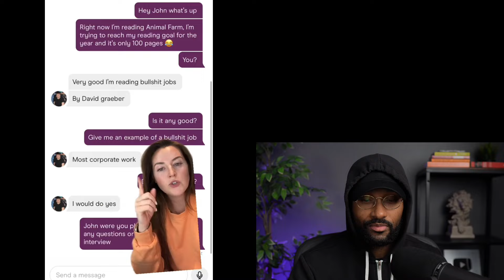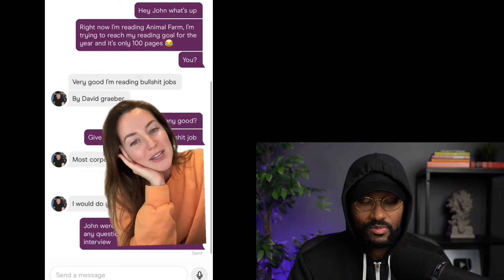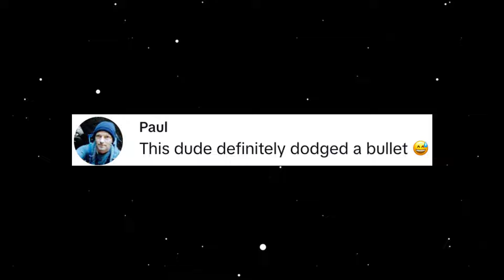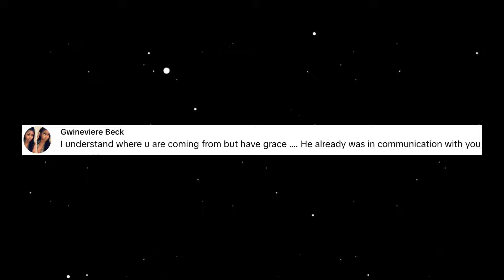“The Fun Girl” Admits Sad Reality Of Her Dating Life